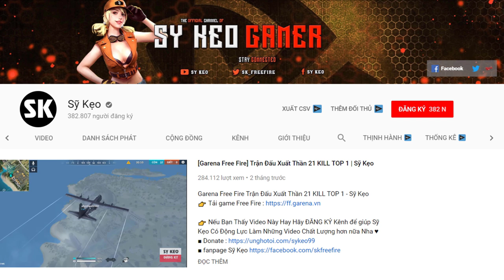[Free Fire] Bo Cuối Bị Kẻ Địch Lừa | Sỹ Kẹo